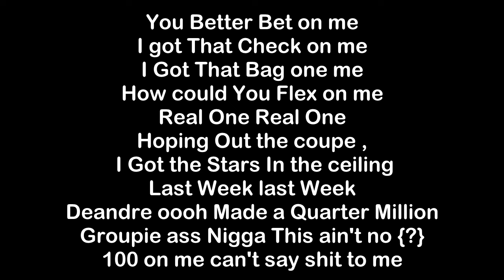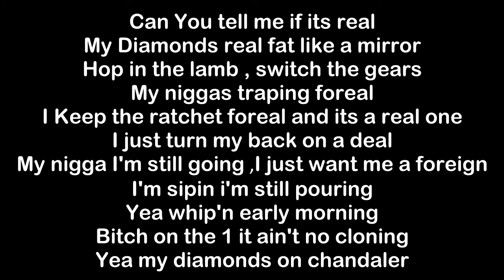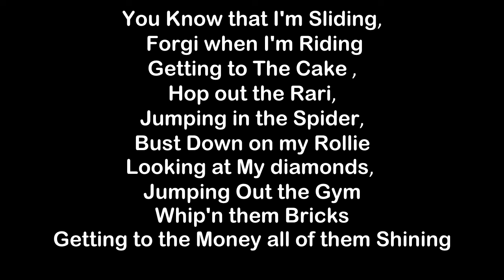Soulja Boy ft. Mango Foo - REAL ONE [ LYRICS] [HQ]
Lyrics:

[Intro: Soulja Boy]
Im Riding, Riding
Ayeee

[Hook : Soulja Boy]
You Know that I'm Sliding
Forgi when I'm Riding
Getting to The Cake
Hop out the Rari
Jumping in the Spider
Bust Down on my Rollie
Looking at My diamonds
Jumping Out the Gym
Whip'n them Bricks
Getting to the Money all of them Shining
Real one , Real One , Real One
Thats The Real One
I Got the Real One
She Know I'm a Real One

[Verse 1: Soulja Boy]
You Better Bet on me
I got That Check on me
I Got That Bag one me
How could You Flex on me
Real One Real One
Hoping Out the coupe , I Got the Stars In the ceiling
Last Week last Week
Deandre oooh Made a Quarter Million
Groupie ass Nigga This ain't no {?}
100 on me can't say shit to me
Draco Spray, Leave em' History
I Fell In Love With Promethozine
When I Pull Up it's A Murder Scene
All Of these Girls surrounding me
I got the real one right now she wanna get next to me
I Can't Let you get the best of me
I came in from serving that cellary
I'm Serving that white like its Hillary
I'm Rocking all out for heavenly
I rock all my ice is you feeling me
Is you feeling me nigga
I'm fucking her right now, I'm digging her nigga

[Verse 2 : Mango Foo]
Can You tell me if its real
My Diamonds real fat like a mirror
Hop in the lamb , switch the gears
My niggas traping foreal
I Keep the ratchet foreal and its a real one
I just turn my back on a deal
My nigga I'm still going
I just want me a foreign
I'm sipin i'm still pouring
Yea whip'n early morning
Bitch on the 1 it ain't no cloning
Yea my diamonds on chandaler
How the fuck my engine in the rear
Fucking your bitch i hit from the rear
Play with the money like in the mirrors
Hold up I'm balling like Paul Pierce
I'm riding with a brick and a steering wheel
I am the real one the real one
The didn't sign a deal one
Say you a still one , peel one
You ain't go kill none